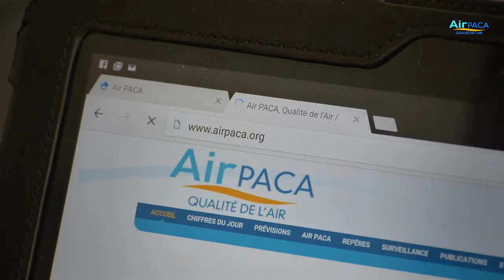Qu'est ce que je respire ?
A la maison, dehors, en voiture, qu'est ce que vous respirez ?
Tout savoir sur la qualité de l'air dans la région PACA et près de chez vous au quotidien.
Consultez la qualité de l'air sur votre commune.
Restez informé où que vous soyez et inscrivez-vous aux bulletins d'Air PACA.